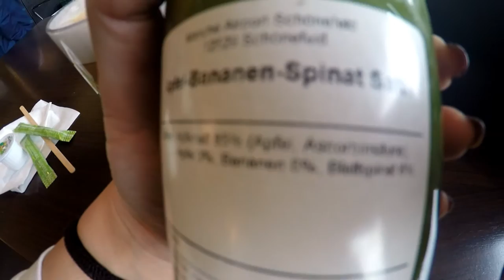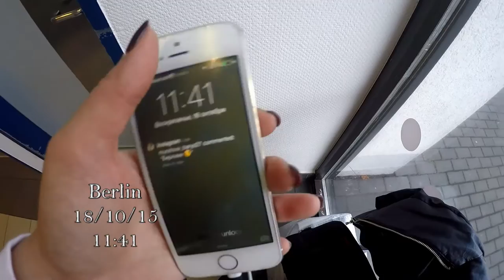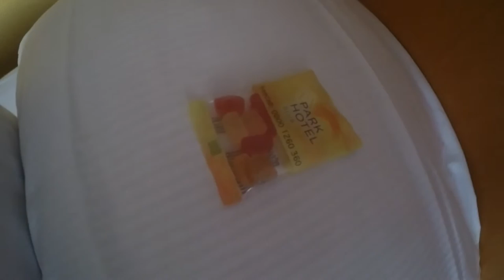Vlog 13/Berlin/Day 1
Мой новый влог о путешествии в Германию, Берлин! Самолеты, аэропорты, города. . .